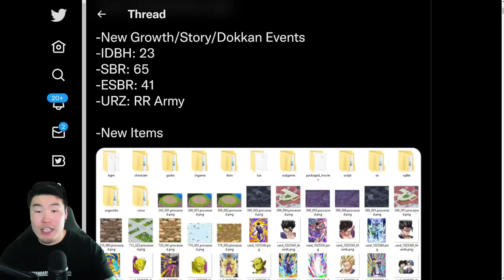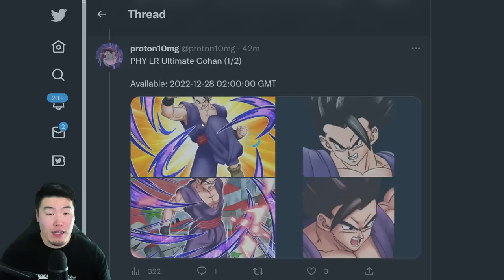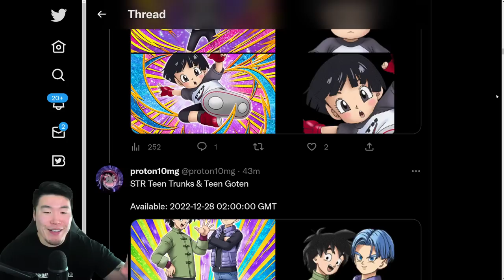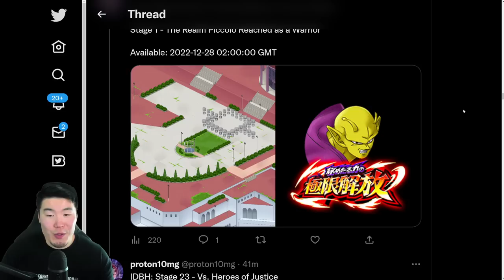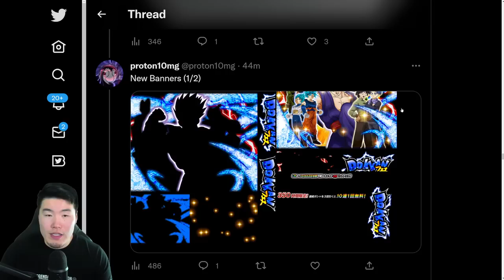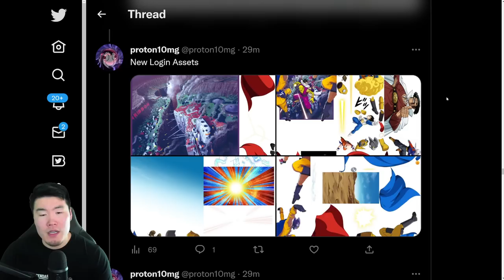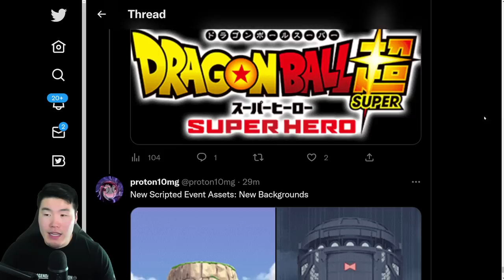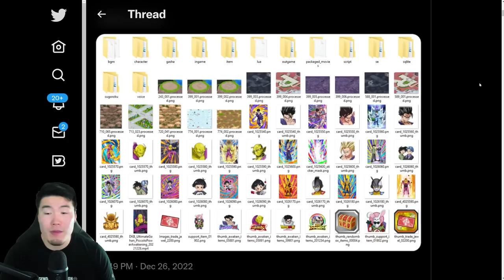SUPER HERO DATA DOWNLOAD! Featured Units + Dokkan Festival Tickets + LR Beast Gohan & MORE! (Dokkan)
Here's EVERYTHING that we got from Global & JP's latest Data Downloads!